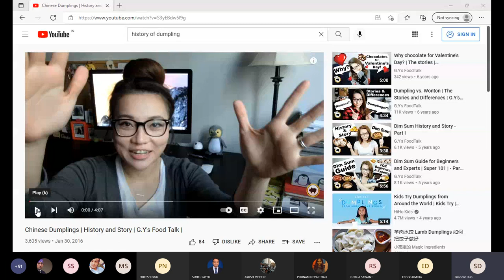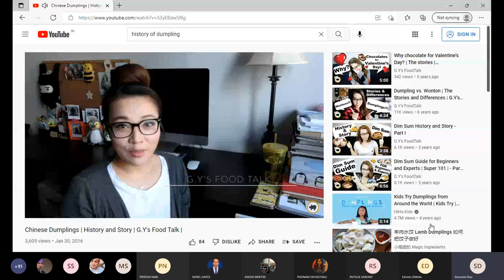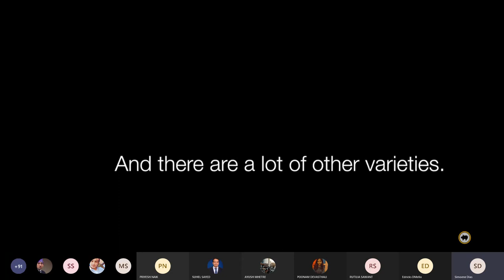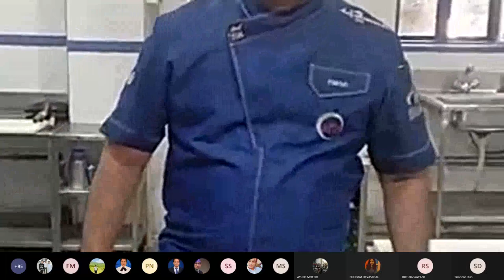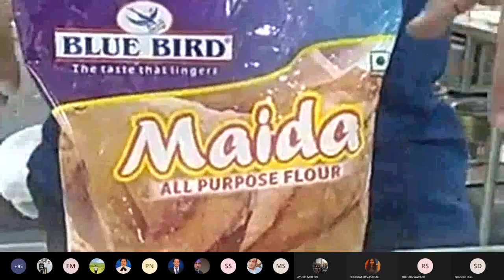The Art Of Making Dimsum